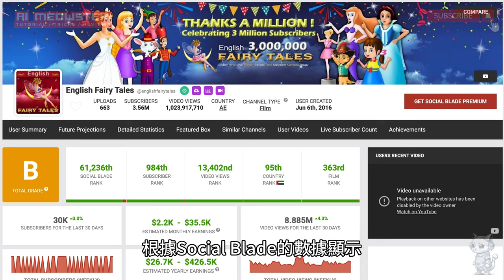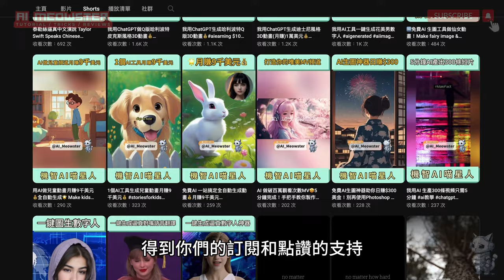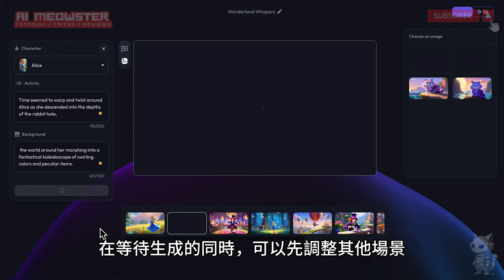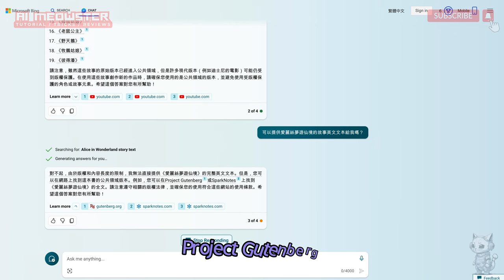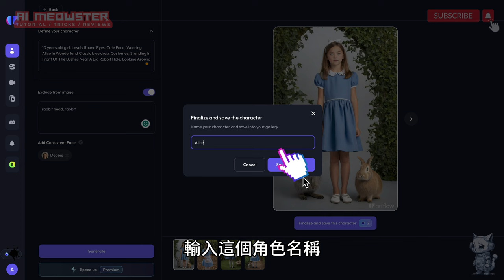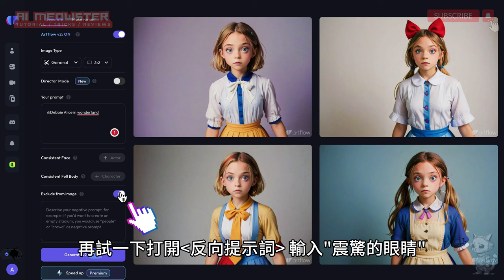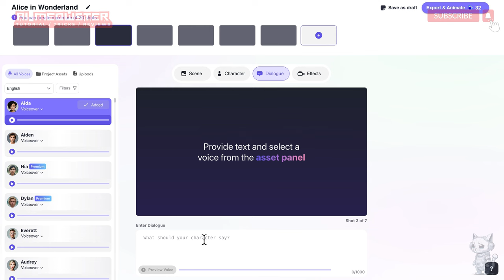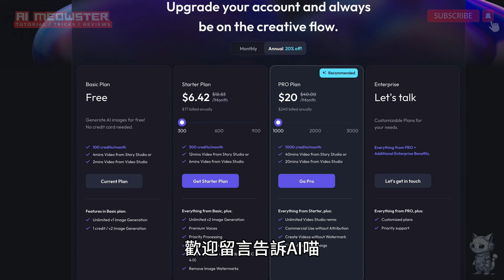【AI 不露臉賺錢】AI做多角度一致性人物視頻💰月收3.5萬美金✅生動講話✅童話故事動畫頻道🆕兩個製作動畫方法！Make Money of AI Animation in Artflow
你知道如何做YouTube視頻月入$35000美元嗎？這個頻道總數有360萬訂閱者之多，每月賺取$35000美元。所有影片都有過萬次的觀看次數。每月激增30000個訂閱量，獲得了超過800萬的觀看次數。這個頻道的視頻內容大部分以童話故事為主題。全部影片都沒有真人出鏡！不露臉！不拍片！不剪接！不寫作！不侵權抄書！以圖像動畫和配音製作而成。
AI喵將在這個保姆級實操教學裡，手把手教你在10分鐘內製作這個動畫視頻，教你合法複製這些經典公共領域中無版權的童話故事文本，兩種方法都不需要花大量時間去創作故事，是暫時史上最易用的AI工具！速成主義者或是完美主義者都適合使用的最新視頻變現方法。只要在YouTube平台上定期發放及更新它們, 就有機會得到可觀的收入。這個視頻絕對要看完啊！

影片章節：
00:00 動畫作品1 (迪士尼風格童話故事動畫）
02:53 月賺35000美金童話故事動畫頻道案例
03:30 頻道高收看率分析
07:16 一鍵生成動畫 (Story Studio)
12:46 角色製動畫 流程簡介
13:37 搜尋故事文本【Bing GPT-4】
15:55 公共領域作品電子書網頁 【Project Gutenberg】
16:53 維基百科資料
17:29 公共領域作品電子書網頁 【Standard EBooks】
18:38 生成AI一致性角色 (Character Builder)
20:47 AI角色生成人物場景
22:49 沒有使用AI角色，以AI演員生成人物場景示範
25:05 生成人物場景圖像 (Image Studio)
27:20 動畫合成 (Video Studio) 旁白/角色配音+數字人設定+畫面效果
31:23 動畫作品2 ( 獨有風格童話故事動畫)

🆓 免費 AI 工具鏈結：
🧰【Bing】Chat GPT-4 工具

🧰【 Artflow 】AI 生成動畫 / AI 數字人 / AI 演員工具
(簡單電郵登入成為免費用戶，除了每月免費增值100個基本額度外，透過以上連結註冊 Artflow，您另外可獲得一次額外50個免費作為獎勵，另外成為用戶可免費生成 一個 AI演員/網紅/KOL 及 無限次生成角色 )

【 角色提示詞模板 】可隨意更改內文使用 ：
10-year-old girl, Lovely Round Eyes, Cute Face, Wearing Alice In Wonderland Classic Blue Dress Costumes. Standing In Front Of The bushes Near A Big Rabbit Hole, Looking Around

💝 "Super Thanks" 支持【AI喵】，你的鼓勵令AI喵繼續分享網賺知識和頻道發展

聯盟計劃披露：
本視頻中的某些鏈接可能是聯盟附屬鏈結，當你經鏈結購買服務及付款，我可以通過其中收取佣金。 這絕對不會向您收取任何額外費用，您甚至可以享受折扣。 感謝您支持我的頻道！喵會為大家提供實用的資訊繼續創建免費內容！

免責聲明：
本頻道的內容僅供參考、教育和娛樂目的，不應被視為專業的財務建議